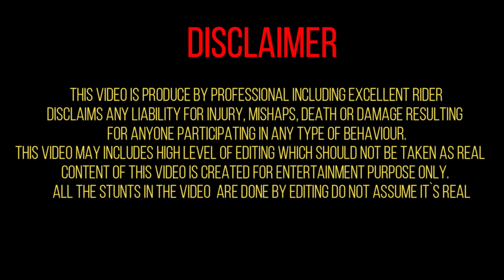DELHI TO MORADABAD HERO XTREME 125R (EP-03) | MUMMY OR MASI FASE JAM MAI😥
This is a channel where you find every kind of stuff related to biking and moto vloginig and i definitely say that you will enjoy all
I Vlog whenever i can Wanderlust.